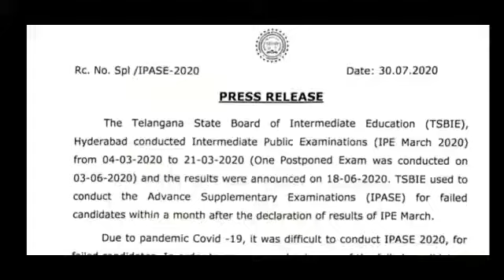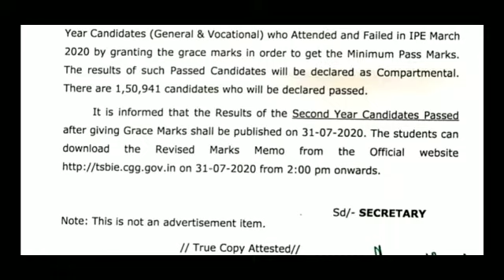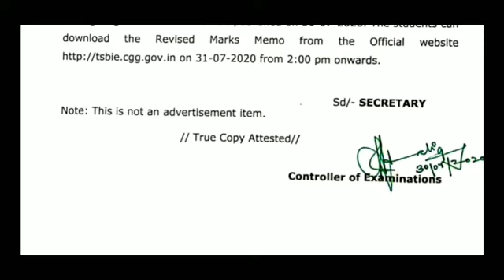Telangana Intermediate Board of Education Latest News Update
merupunews Telangana Intermediate Board of Education Latest News Update